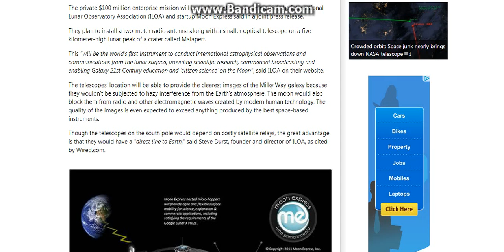First-ever lunar south pole mission could be attempted by 2016